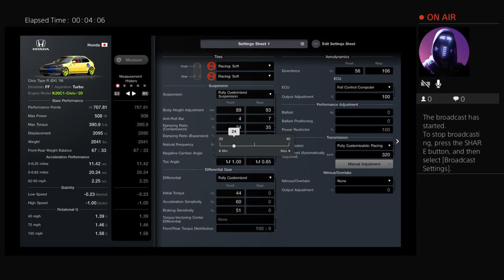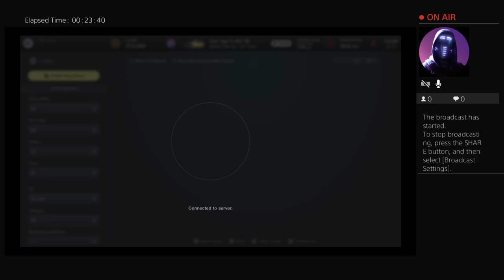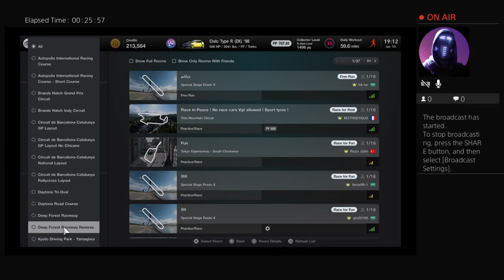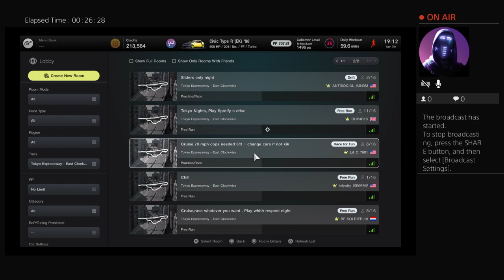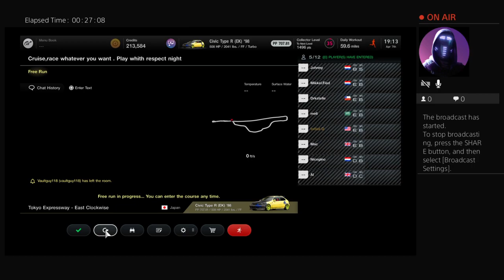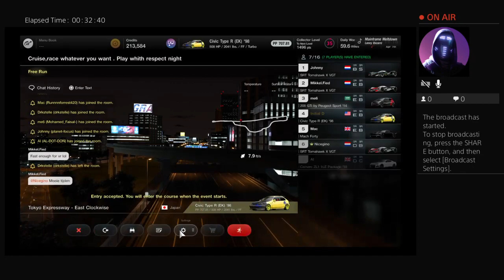Grand Turismo 7 Tokyo extreme Racer Zero